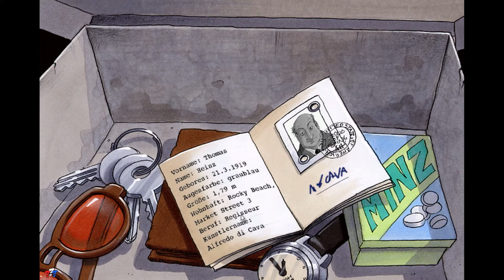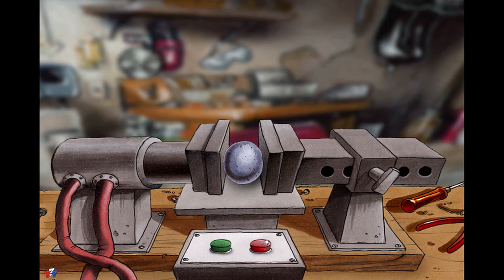DIE DREI ???: GESPENSTERJAGD - Let's Play #009 - Die letzten Codes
In der heutigen Folge...betreiben wir Grabschändung, wissen wie der durchgeknallte Irre wirklich heißt und können uns schon denken, dass das Endspiel total scheiße wird :/